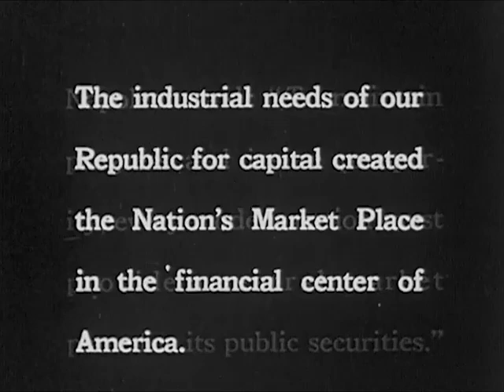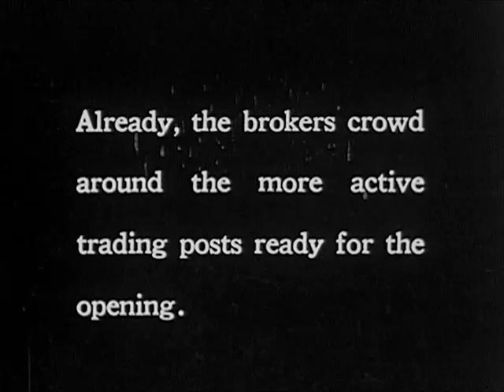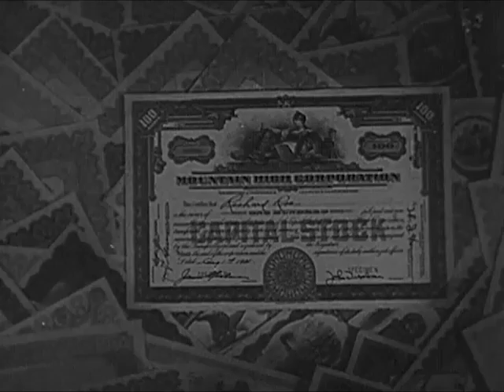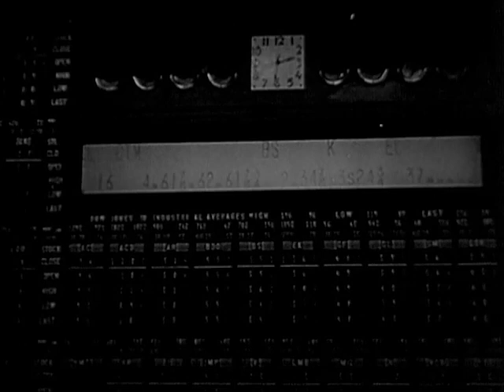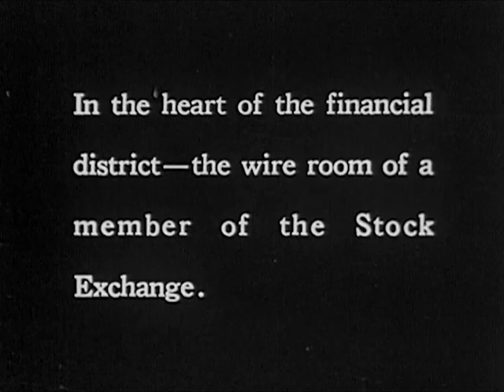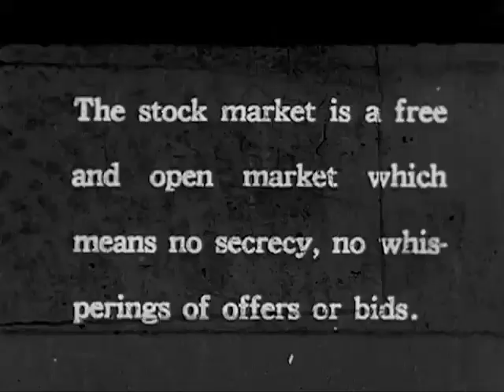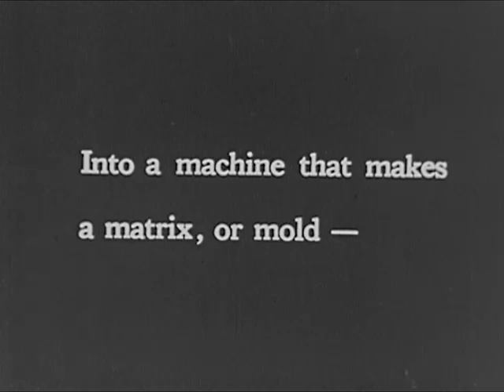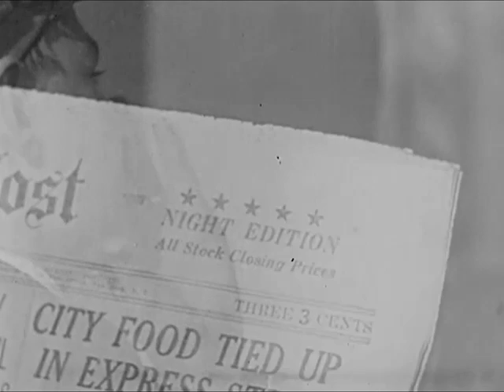New York Stock Exchange: NYSE Nation's Market Place (1932) - CharlieDeanArchives / Archival Footage